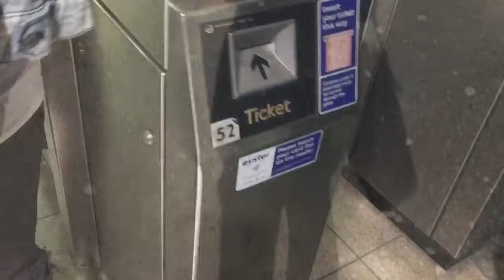London vlog| Grace